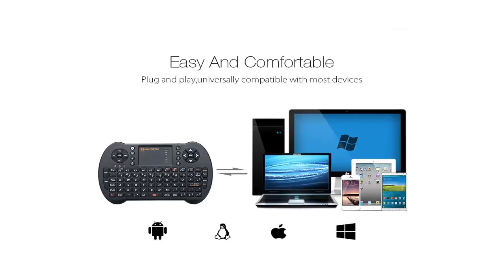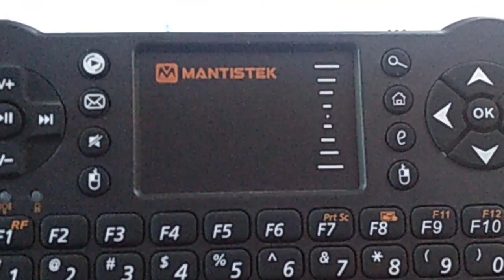Mantistek Mini Keyboard & Touchpad Combo l Unboxing l M TECH HINDI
This is MantisTek MK1 2.4GHz Wireless Mini Keyboard with Touchpad Mouse Remote Control for Windows and Android.

Features:
1.Wireless keyboard + Touchpad + Mouse, small and exquisite for Windows and Mac OS computers, home theater PC users, IPTV, Internet TV, Google TV, Android TV box, PS3 and Xbox 360.
2.83 keys, qwerty keyboard, and ordinary keyboard layout.
3.RF 2.4G wireless connection, enjoy up to 10m operating distance.
4.Ultra-sensitive touchpad with 90-degree flip design.
5.USB receiver, no driver needed, plug and play.
6.Auto sleep and wake-up function of the keyboard.
7.Ergonomic design, compact and lightweight. Compact size for ease of carrying.

Specifications:
Brand Name: MantisTek
Model Number: MK1
Weight: 100g
Dimension: 155 x 98 x 20 mm
Operation Voltage: 3V AAA x 2
Supported System: WIndows XP/Vista/7/8/10/IOS/Android/Linux
Material: ABS
Transmit Range: 10M
Color: Black